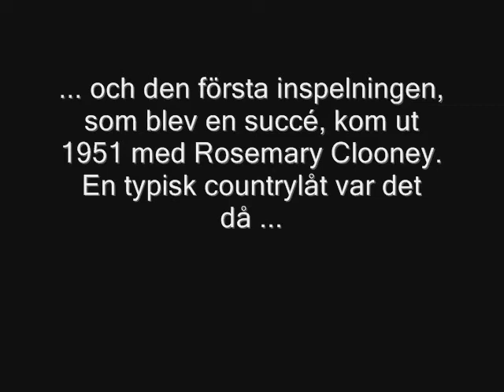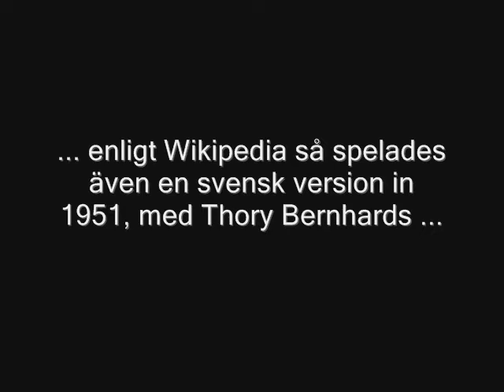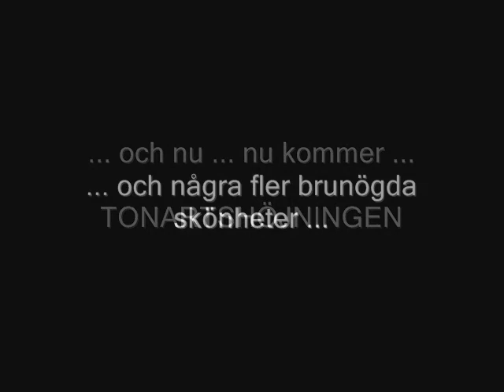Leende guldbruna ögon med Visst-kan-vi-sjunga-kören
Visst-kan-vi-sjunga-kören i Södertälje sjunger "Leende guldbruna ögon" i en ljudupptagning från 2002.